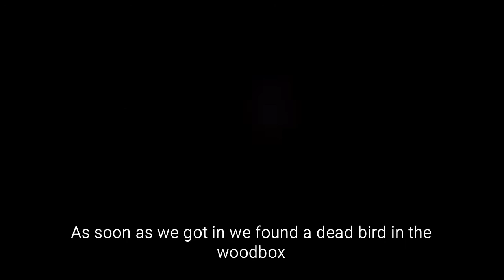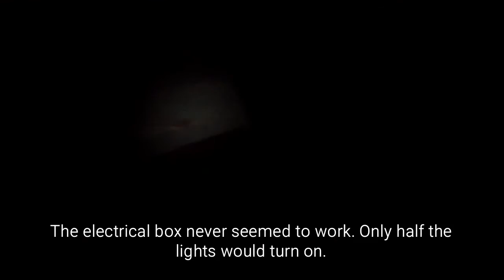Paranormal Investigation at Mallard Lodge, Delta, MB, CAN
The second part to a blog post on Mallard Lodge in Delta, Manitoba. The story goes that a construction worker fell into the foundation and a caretaker blew his head off with a shotgun. They apparently haunt the premises now.  Although the crew I went with never seen anything too suspicious, the place was filled with weird vibes and strange stuff.

Make sure to check out the history on the place